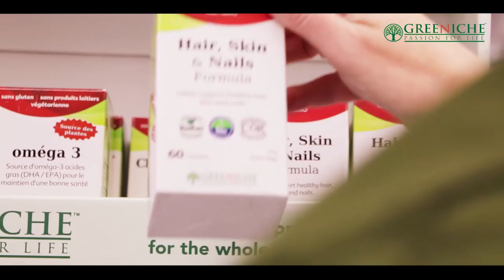Canada & International News Bulletin Hindi/Urdu -7 November, 2019